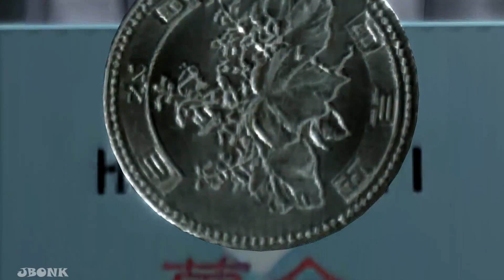Yakuza 4 Remastered Gameplay | Masayoshi Tanimura | All Masayoshi Tanimura Revelations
Yakuza 4 Remastered Gameplay
Yakuza 4 Remastered Walkthrough
Yakuza 4 Remastered Gameplay Part 3 Masayoshi Tanimura Revelations
Yakuza 4 Remastered Walkthrough Part 3 Masayoshi Tanimura Revelations
 Ryū ga Gotoku fō
Ryū ga Gotoku 4

Part 3 - Masayoshi Tanimura

Essence of Guillotine Heel - Head to the Club SEGA at Theater Square. Look at the UFO Catchers and focus on the male of the couple. Choose "Hm, he hit one toy with the other to make it fall."

Essence of Ball and Chain - Go to the Hotel District south of the Taxi Stand. Instead of focusing on the girl, focus on the homeless guy at the vending machines. Choose "Backwards between the legs?"

Essence of Skull-Crushing - From the Taxi Stand at the end of Park Boulevard, go west and focus on the girl singing. Choose "He got clocked hard when he was off guard..."

Yakuza 4 (龍が如く4 伝説を継ぐもの Ryū ga Gotoku fō: Densetsu o Tsugumono, lit. "Like a Dragon 4: Successor of the Legend") is an open-world action-adventure video game developed and published by SEGA exclusively for the PlayStation 3. While still set in the city of Kamurocho, Yakuza 4 differs from other games in the series as players experience the storyline through four separate characters: Shun Akiyama, Taiga Saejima, Masayoshi Tanimura, and Kazuma Kiryu.

A remaster for the PlayStation 4 console was launched on January 17, 2019, in Japan. It was released worldwide on October 29, 2019, as a free unlock for the existing Yakuza Remastered trilogy download. It was also available in the limited-edition Day One physical release of the trilogy, which was released on February 11th, 2020. The remastered version runs at 1080p (cropped to 1850x1040 on the standard PS4) and 60 frames per second.

Part I: Shun Akiyama, Chapter 1: The Infamous Loan Shark, Chapter 2: The One, Chapter 3: Trouble in the Tojo Clan, Chapter 4: The Promise, Part II: Taiga Saejima, Chapter 1: Flight For The Truth, Chapter 2: The Tiger and the Dragon, Chapter 3: The 25-Year Blank, Chapter 4: Oath of Brotherhood, Part III: Masayoshi Tanimura, Chapter 1: The Parasite of Kamurocho, Chapter 2: The Mastermind, Chapter 3: Door to the Truth, Chapter 4: As a Detective, Part IV: Kazuma Kiryu, Chapter 1: Reunion, Chapter 2: To Kamurocho, Chapter 3: The Encounter, Chapter 4: Chain of Betrayals